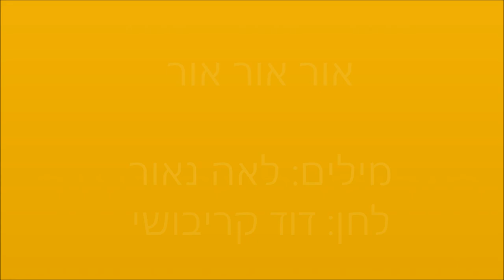אור אור אור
מילים - לאה נאור
לחן: אמיתי נאמן
עיבוד - יעל אילת
שירה וגיטרה - יעל אילת